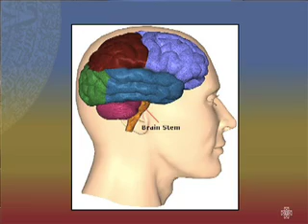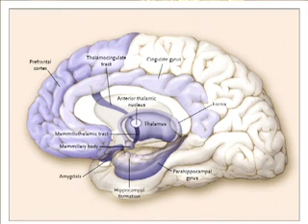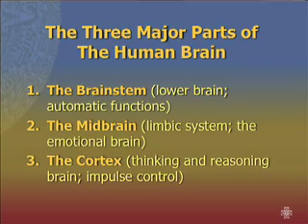THE SEXY BRAIN : Lust, Rage, Love and Emapthy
Dr. Arredondo discusses simple brain anatomy  for lay persons. The centers for lust, rage, compassion and other thoughts, emotions, feelings and capacities are presented.